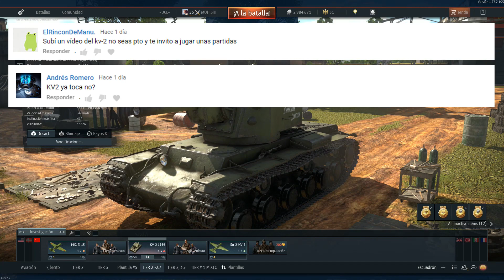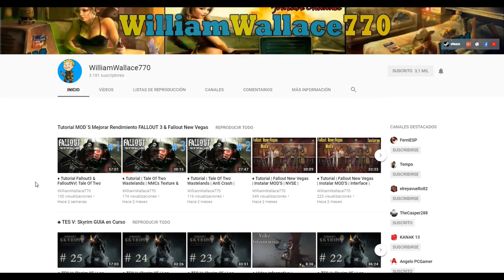WAR THUNDER | KV-2 | NO ES LO MIO :C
WarThunder es un juego de combate MMO para PC

QUIERES EL JUEGO ? REGISTRATE Y GANA 50 AGUILAS DORADAS

--War Thunder FREE TO PLAY UNO DE LOS MEJORES--
-War Thunder
El juego (War Thunder ) contiene aeronaves de la Primera Guerra
Mundial, hasta los reactores MiG-15 soviético y F-86 Sabre
estadounidense, protagonistas en la Guerra de Corea, pasando
por una variedad de bombarderos tan conocidos como el B-17
Flying Fortress estadounidense, o el Heinkel 111 alemán.

War Thunder :De los países implicados en la Segunda Guerra Mundial y en la Guerra de Corea intervalo histórico aproximado del videojuego, el usuario puede escoger entre Reino Unido, la Unión Soviética, Estados Unidos, Alemania y Japón.

War Thunder: ofrece una experiencia de aviación y carros altamente detallada y personalizada, proporcionando a los jugadores acceso a cientos de modelos.
War Thunder Características incluidas:
War Thunder Batallas en plataforma cruzada entre jugadores de PC, PS4,Mac y Linux – todos en el mismo servidorWar Thunder: Cerca de 600 aviones y carros históricamente creíbles: cazas,
bombarderos, aviones de ataque, carros, cazatanques, artillería autopropulsada e vehículo atiaéreos.
War Thunder te permite múltiples opciones de configuración que permiten a los pilotos virtuales, carristas
War Thunder Modos de juego :
-War Thunder Batallas aéreas-
-War Thunder Arcade :
 Aunque este modo es más simple que los otros, War Thunder añade realismo en cuanto a la resistencia de cada aeronave, 32 personas aproximadamente con aviones de las 5 naciones disponibles Este modo posee el "Ground Strike", que consiste en destruir las fuerzas terrestres enemigas.
Domination, que consiste en capturar los tres aeródromos y defenderlos.
-War Thunder Realista :
War Thunder, Llamadas también "Historical Battles" (Batallas históricas)Un ejemplo es que los enemigos ya no se marcan, es mas difícil manejar el aparato y cuando gastas tu municion ya no se te recarga automáticamente sino que tienes que
aterrizar en un aeródromo y esperar a que te la recargen.
-War Thunder Simulator .
Este modo es el mas realista de todos por ser una simulación basada en la realidad.
-War Thunder Batallas terrestres :
War Thunder dispone de vehículos de tierra (tanques) desde que salió la versión 1.41,
que poseía la expansión "Ground Forces". Las facciones que puedes controlar son las mismas que en las batallas aéreas exceptuando Japón y Reino Unido. Puedes dirigir vehículos alemanes como el Tiger II PzKpfw VI Ausf. B, el Panther II, y el Jagdtiger, o soviéticos como
el IS-4M, T-54 mod 1951 y el ISU-152. Con la versión 1.45, conocido como "Steel Generals", se
introdujo a la fuerzas estadounidenses. Estas incluyen el M6, M103, M41, M3 Lee, M16 y el M2.( War Thunder ) .
-War Thunder Batallas navales :
Es un proyecto que esta en desarrollo.

war thunder war thunder ps4 war thunder wiki war thunder ground forces war thunder
forum war thunder barcos war thunder skins war thunder español war thunder tanques war thunder descargar